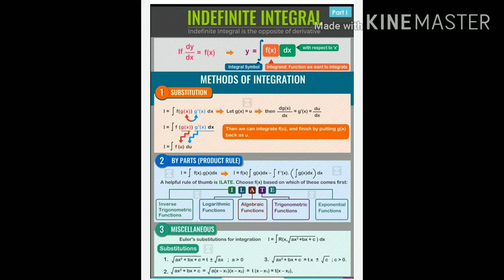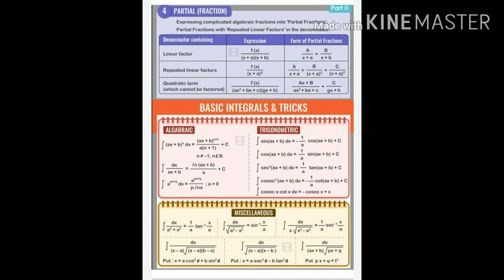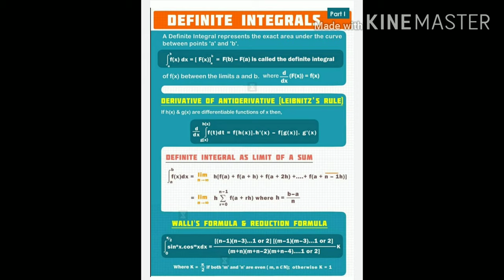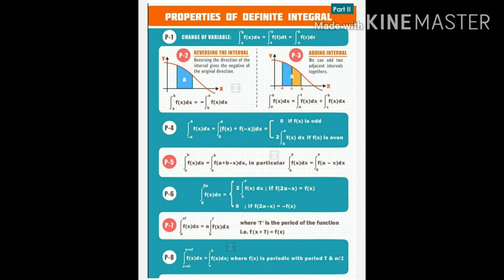Indefinite integral| maths flashcards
THIS VIDEO IS CREATED,SCRIPTED, AND PUBLISHED BY CBSE  CLASSROOM  AELIYA MASUMI OFFICIALS

SUPPORTED PARTNER :- TRICK BY AK